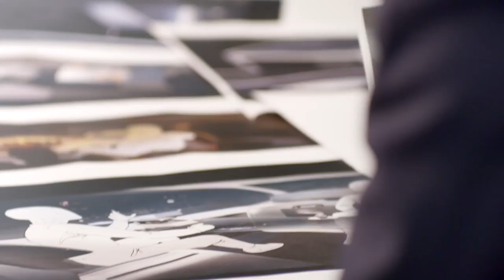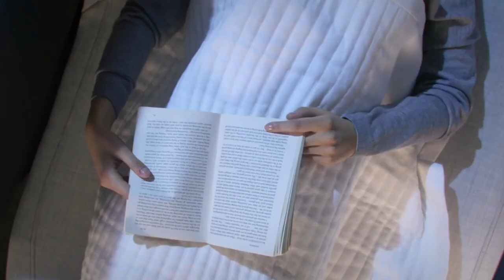Volvo 360c | Volvo'nun muhteşem otonom konseptli yeni nesil otomobili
Mobil teknolojiler otomotiv sektörüyle birleşti. Artık uyuyarak , kitap okuyarak varmak istediğiniz yere varabileceksiniz. Volvo 360c konsept otomobili geleceğe dair çok ilginç tiyolar veriyor.